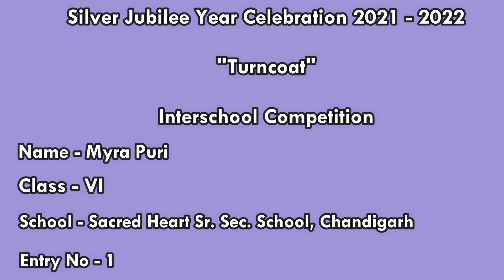Silver Jubilee Year Celebration/ Interschool Competition/ "Turncoat"/ SHSSS - Entry No. 1